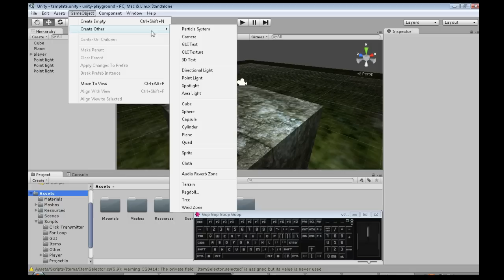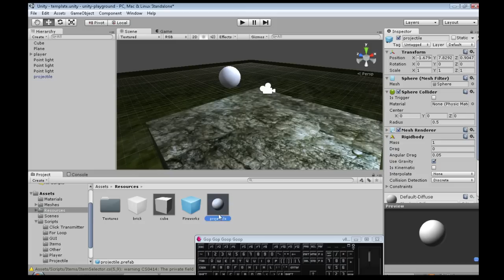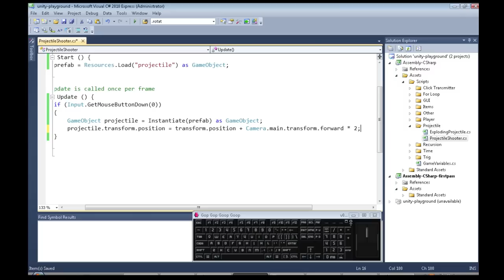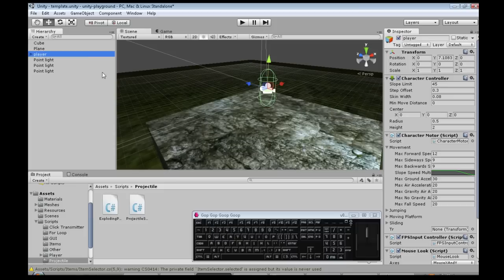Unity3D - Shoot Projectiles (Unity 2014)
Shoot projectiles in the direction you are looking.

This introductory video assumes you know very little about computer programming and Unity3D. Made with Unity 4.3.